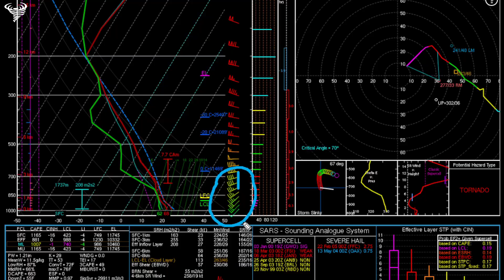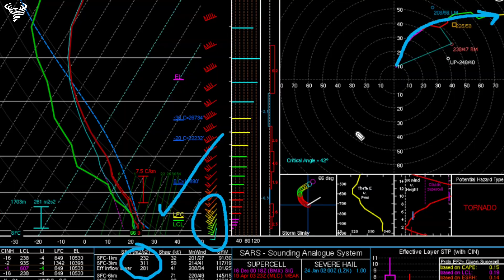This Storm Is Going To Be Dangerous... (Likely An Outbreak)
In this video we will be discussing a potential severe weather outbreak starting March 31st into April 2nd which could drive all hazards ranging from tornadoes to damaging winds to large hail...